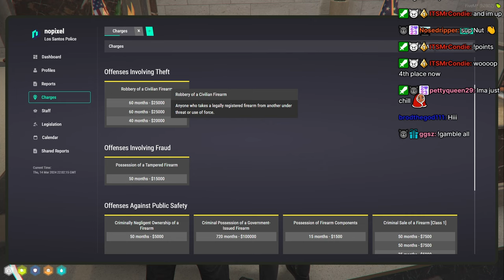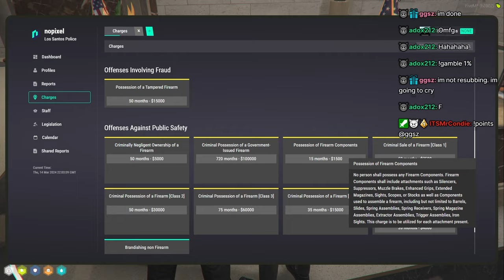Peanut Finds Out About The New Civ Gun Charge | Nopixel 4.0 | CG | GTA